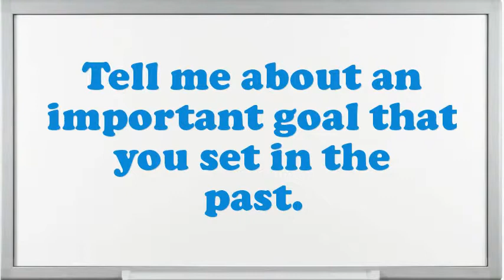Waterworks Operator interview questions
Interview Questions for Waterworks Operator.What was the critical condition you have experience as an Waterworks Operator?What achievements have you gained working as an expertise Waterworks Operator?What steps do you follow to study a problem before making a decision?How would you describe your work style?If you were hiring a person for this job, what would you look for?